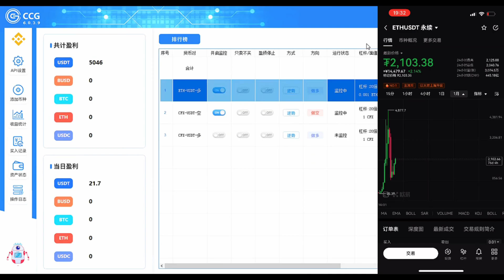以太坊［ETH］48小时波动4.83%，83.04USDT/CFX波动5.68%！结算收益84.6USDT/全自动盯盘炒数字货币合约CCG量化机器人